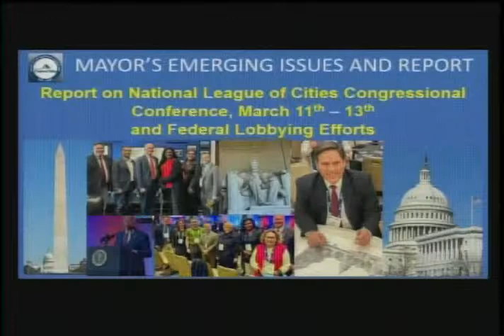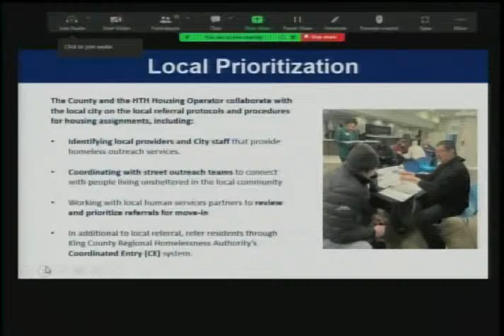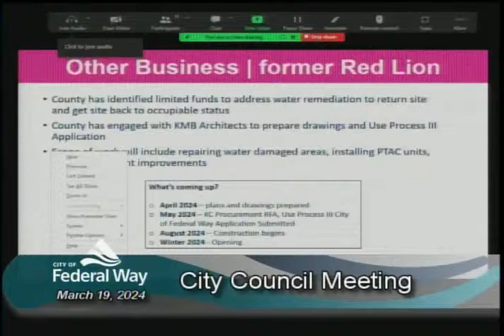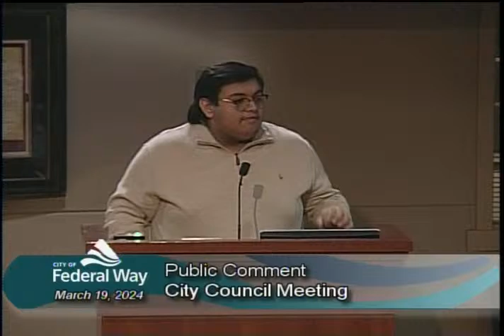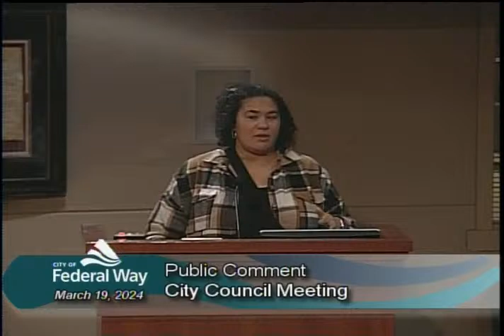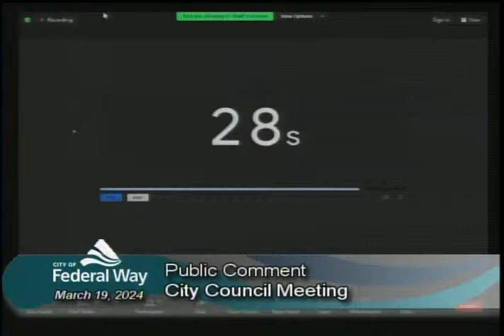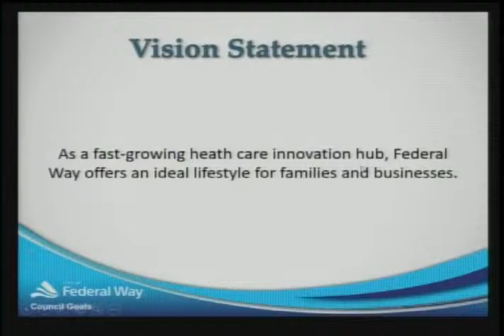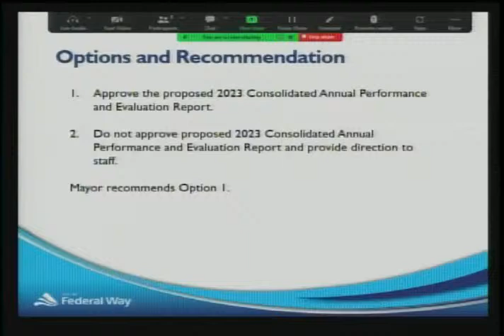03/19/2024 Federal Way City Council - Regular Meeting